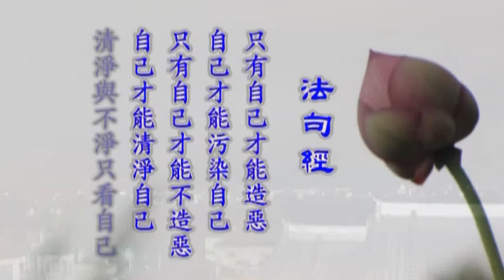2011年智光禪師於台灣靈山禪師開示（7）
2011年智光禪師於台灣靈山禪師開示（7）